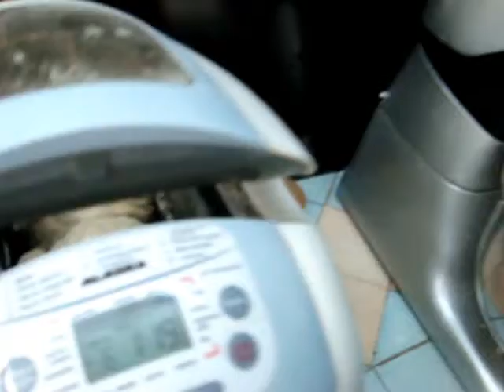focaccia genovese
metodo tury per fare la focaccia genovese ,e non solo, oguno pensa che la sua focaccia sia la migliore o la vera focaccia ,bene io sono del parere che la focaccia che ognuno fa sia il frutto delle proprie esperienze e degli insegnamenti che ha avuto e sopratutto del luogo dove viene fatta.questa è la focaccia che faccio io e che ho imparato a fare in casa mia a fontanegli .buon appetito